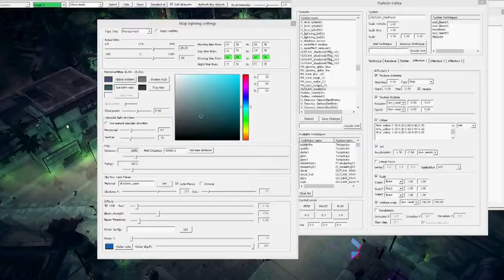Shadows: Heretic Kingdoms - Vývojářský deníček I CZ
První vývojářský deníček k akčnímu RPG Shadows: Heretic Kingdoms od slovenského vývojářského týmu Games Farm.